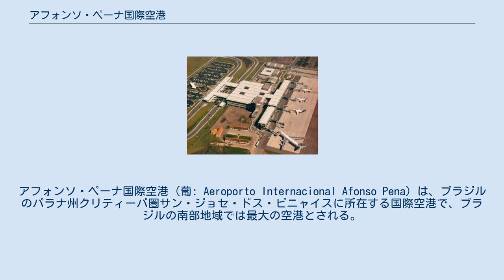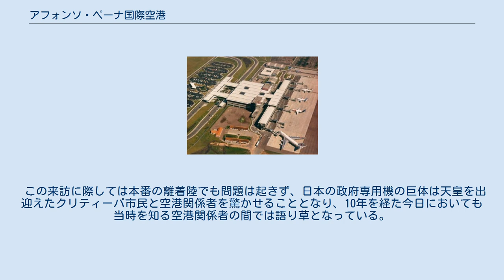アフォンソ・ペーナ国際空港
アフォンソ・ペーナ国際空港（葡: Aeroporto Internacional Afonso Pena）は、ブラジルのパラナ州クリティーバ圏サン・ジョセ・ドス・ピニャイスに所在する国際空港で、ブラジルの南部地域では最大の空港とされる。
IATA空港コードは「CWB」。
かつての大統領アフォンソ・ペーナを記念して命名された。
 クリティーバ市の南およそ14kmの地点に位置し、主に同市へのアクセスに利用される他、パラナ州に隣接するサンタカタリナ州最大の都市で近隣に空港を持たないジョインヴィレにアクセスする際にも利用されている。
 パラナ州を通って北のサンパウロ州と南のサンタカタリナ州、リオグランデ・ド・スル州を結ぶ国道376号線（BR376）と、アルゼンチン、パラグアイとの国境でもあるパラナ州西端のフォス・ド・イグアスから州内の各種農業・工業地帯を貫通して東部の港湾都市とを結ぶ国道277号線（BR277）との結節点という要衝に位置する空港でもある。
 パラナ州自体がアルゼンチン、パラグアイとの国境を抱える位置であるため、近隣国への国際便も発着している。
 旅客需要の高まりにより、1996年に旅客ターミナルが一新され、3フロアで29,400平方メートルの規模と6つのボーディングブリッジを持つこととなった。
各フロアは、1階が到着ロビー、2階が出発ロビーと各航空会社の窓口、3階が店舗など。
それ以前の旅客ターミナルは貨物専用となった。
 改修後は、旅客数においては2005年実績で年間300万人超というブラジル国内で5番目の規模の空港となった。
 この改修においては、徹底した情報化への対応がはかられ、管制塔から発せられた旅客機の運航情報の表示などが各フロアのモニターに即座に表示されるようになるなど、設備としてはブラジルの空港の中でも屈指の近代的なものとなった。
 月の離着陸回数はおよそ5,500回、利用者数は平均で27万人ほど、貨物は2000トンほどの扱いとなっている。
 霧が発生するという問題を抱えており、特に冬の朝は離着陸に支障を来たしている。
 タクシーや自家用車でのアクセスの他、クリティーバ市との間では市営バスのほか、空港と市内各所を結ぶ民営の専用小型バスが運行されている。
 クリティーバ市営のバスは「Linha Direta」による運行のため、最も安価で速く市中心部へアクセスできる。
 アフォンソ・ペーナ国際空港と駐機中の日本国政府専用機。
ボーイング747型機の運用は想定していないため、白っぽい舗装をされた本来の作業エリアから機体がはみ出してしまっている 1997年に日本の明仁天皇がブラジルを訪問した際、日系ブラジル人が多く在住するパラナ州クリティーバ市も訪問することとなったが、当空港の滑走路はメイン滑走路でも2,200メートルと比較的短く、これは日本国政府専用機のベース機であるボーイング747の運用にあたって通常求められる2,500メートルを満たしておらず、天皇来訪に際しては、着陸後・離陸前の機動において狭い空港内で脱輪などの支障が起きることも含め、空港設備について懸念が持たれていた。
そのため、実際の来訪に先立ち予備機も含めた2機の政府専用機を用いて予行演習が行われたというエピソードがある。
 この来訪に際しては本番の離着陸でも問題は起きず、日本の政府専用機の巨体は天皇を出迎えたクリティーバ市民と空港関係者を驚かせることとなり、10年を経た今日においても当時を知る空港関係者の間では語り草となっている。